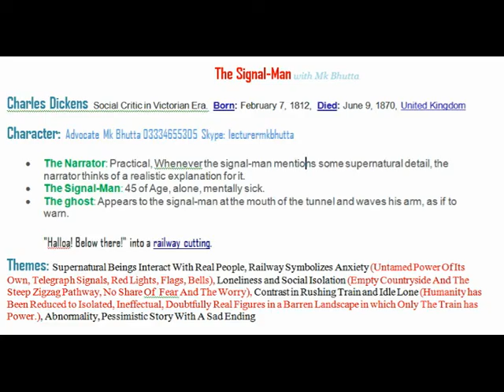Signal man by Dickens Part 1 QA Summary | Hindi Urdu | OA Level LLB Part 1 English | Bhutta Academe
The Signal man by Dickens Part 1 QA Summary | in Hindi Urdu | OA Level LLB Part 1 English | Bhutta Academe
Important Question and single multi Answer The Signal man by Dickens in Hindi Urdu LLb English Short Story Advocate Mk  Bhutta

English-I Stories of Ourselves, Cambridge University Press, Precise writing, Tenses-Vocabulary, conditional sentences, causative verbs, change of voice, Direct and indirect narration, Dialogue writing and Correction of errors

Short Stories The Lady in the Looking Glass Virginia Woolf The foremost modernists Born: January 25, 1882, LondonDied: March 28, 1941, Suicide Characters: 1. The Narrator/Woolf 2. Isabella – a rich spinster, full-size Traveler, The Son’s Veto Thomas Hardy Born: June 2, 1840, Stinsford, United Kingdom Died: January 11, 1928, Dorchester, Dorset, United Kingdom Nationality: British Characters: Twycott Widowed Vicar in Wessex Sophy Twycott His Parlourmaid, then second wife Randolph Twycott Their son, a public school boy Sam Hobson A gardener, then shopkeeper The Enemy V.S. Naipaul Nobel Prize-winning British writer – Indian in bones Born: August 17, 1932 (age 83) Characters: Boy/Narrator: He sees his mother as the enemy, emotionless about his past. He is strong in decisions. Mother: She loves her son without show, Cruel & Egoist Father: Proud, Spiritual, Loves His Son & Eager To Teach him God, laws of gravity and colours The Signal-Man Charles Dickens Social Critic in Victorian Era. Born: February 7, 1812, Died: June 9, 1870, United Kingdom Character:: The Narrator: Practical, Whenever the signal-man mentions some supernatural detail, the narrator thinks of a realistic explanation for it. The Signal-Man: 45 of Age, alone, mentally sick. The ghost: Appears to the signal-man at the mouth of the tunnel. The Prison Bernard Malamud Born: April 26, 1914, New York City, Died: March 18, 1986, Awards: National Book Award for Fiction, Pulitzer Prize for Fiction Characters: 1. Tommy, dreamy, adventurous 2. Rosa, angry hawk, 3. Little girl of 10 years The Yellow Wallpaper Charlotte Perkins Gilman American writer 1860 – 1935 Suicide, Feminist Characters: The Narrator – Jane, A young, upper-middle-class, slight hysterical tendency, Imaginative, her secret diary, in which she records her thoughts as her obsession with the wallpaper grows. John - The narrator’s husband and her physician, practical, love his wife, negative effect of his treatment. Jennie - John’s sister. Jennie acts as housekeeper. A Fly in the Ointment Pritchett 16 December 1900 in England -Son of Walter Pritchett Characters: 1.Harold-35 2. Father-65 3. The Fly The Open Boat – Crane Character: The Reporter (Crane himself) - a good observer, Captain – good leader, Cook – fat funny hopeful, Sailor (Oiler/Billie) – the Strongman

English-II Stories of Ourselves Cambridge University Press, essay writing and reading and comprehensive.
Short Stories: 1. The Moving Finger by Edith Wharton 2. Sredni Vashtar 3. The Prison by Bernard Malamud 4. Billennium by J. G. Ballard 5. Report on the Threatened City by Doris Lessing Nobel Prize 2007 6. The Stoat by John McGahern 7. The Bath by Janet Frame 8. Elephant (1988) by Raymond Carver 9. Real Time by Amit Chaudhuri 10. The Contest by Annie Proulx